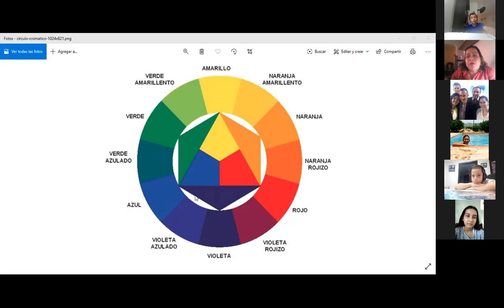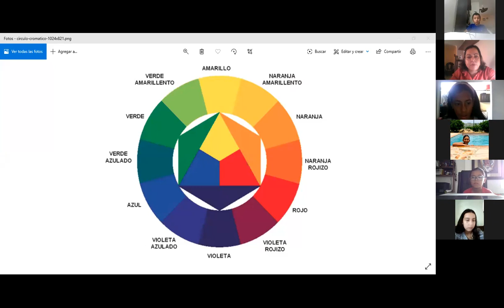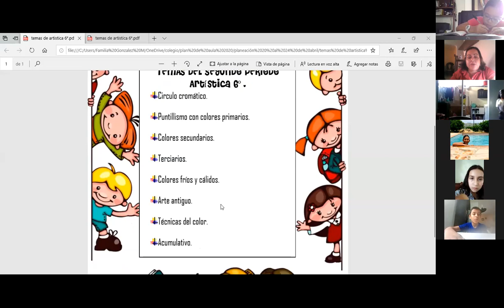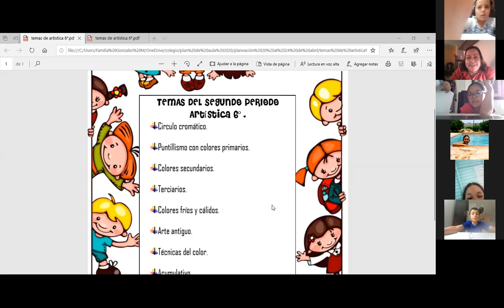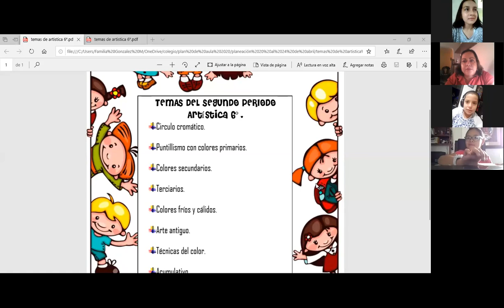Colegio San Luis Gonzaga (clase 6-2 Artística)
Explicación trabajo con el circulo cromático.